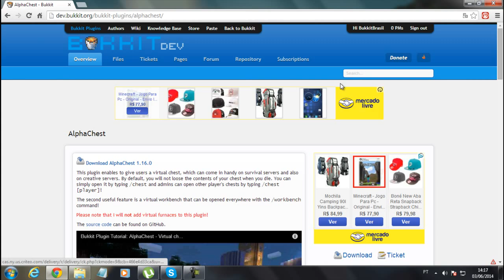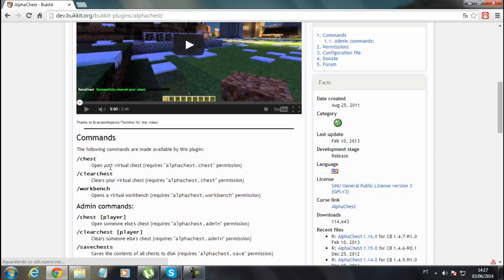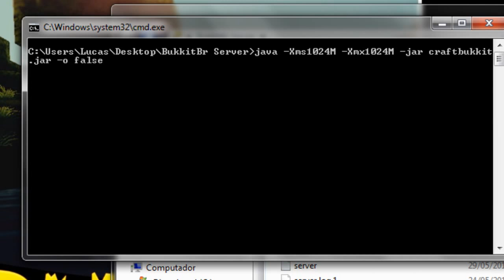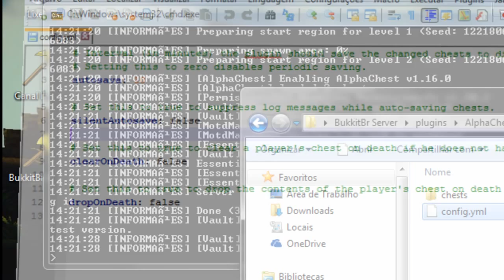[Plugin] AlphaChest - Baú Virtual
►Permissions◄

- alphachest.chest
- alphachest.workbench

►Tags◄